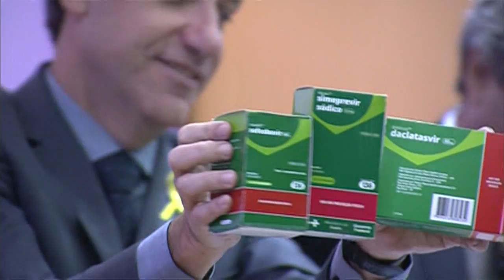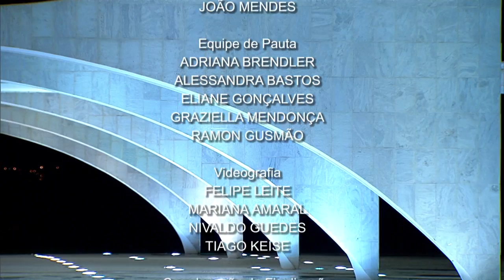Jornal NBR Notícias na Íntegra - 27 de julho